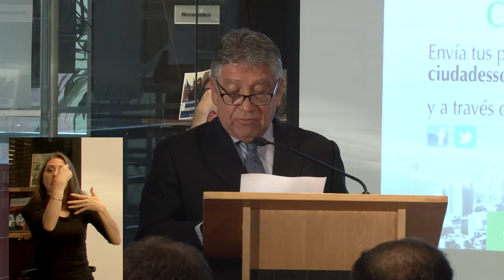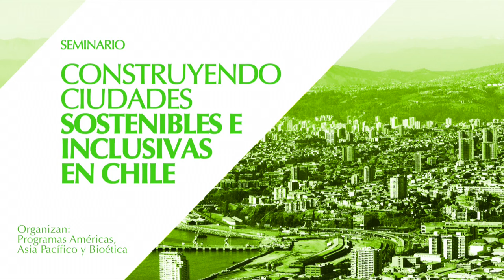Director BCN inaugura seminario sobre ciudades sostenibles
Palabras del director de la BCN, Adolfo Pérez Guiñez, en el contexto de la inauguración del seminario "Construyendo ciudades sostenibles e inclusivas en Chile" realizado el 16 de mayo 2017 en la BCN.